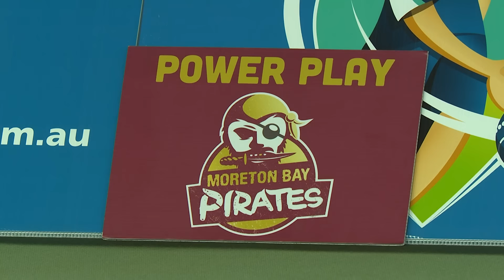The Bowls Show, Season 9 Episode 10, full show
Join Jordan Kounelis and Val Febbo as they take you through the BPL19 Grand Final and much more on The Bowls Show.